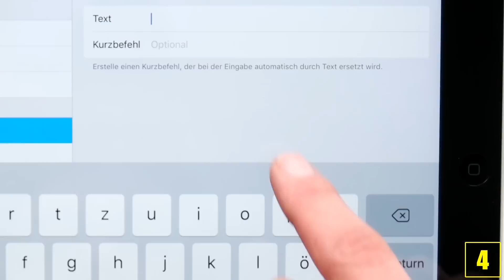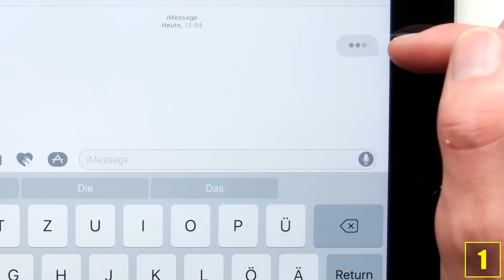6 Einfache Pranks zum Nachmachen!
Quellenangaben:
-iStock